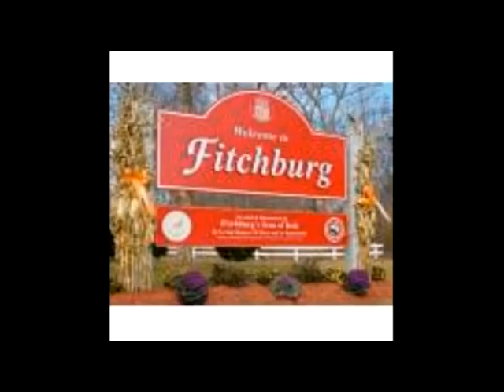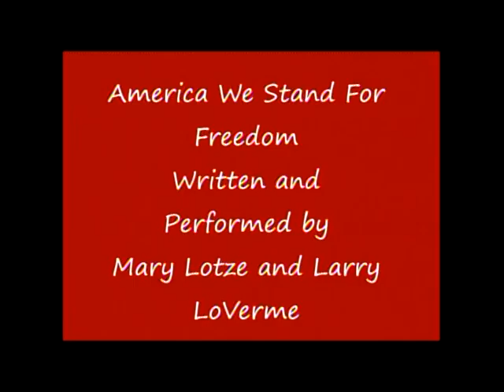Your RIGHT to Know June 2016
Your RIGHT to Know a 30 minute political talk show by the Fitchburg Republican City Committee (FRCC) this month featuring a conversation with Shawn McKenna, Community Coordinator for the Worcester County Sheriff's Office   to discuss how to protect our home, family and environment from drug abuse and crimes of opportunity.  This is the second of a two-part show with the Worcester County sheriff's Office, last month, May 2016 featuring a conversation with Sheriff of Worcester County, Lewis Evangelidis.  Host of "Your RIGHT to Know" is Mary Lotze.